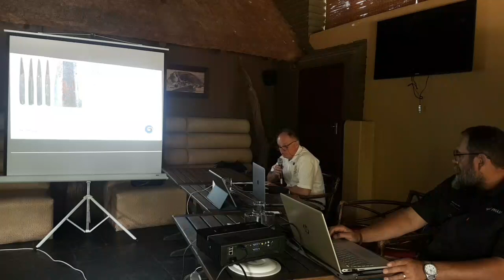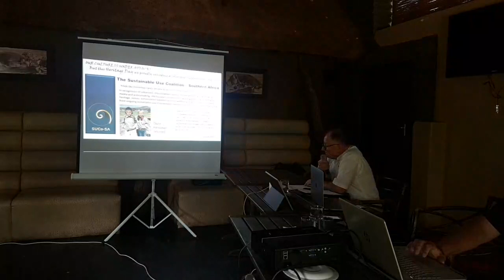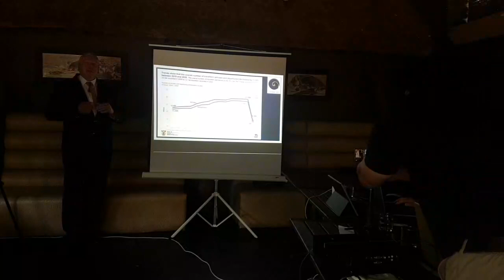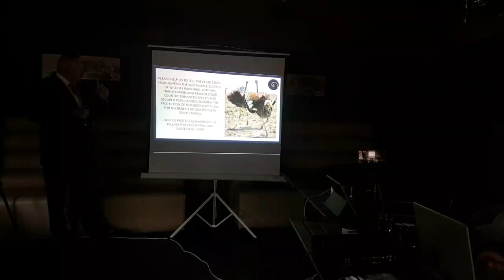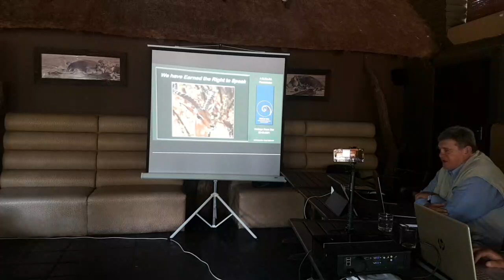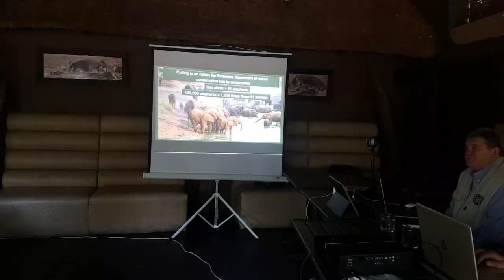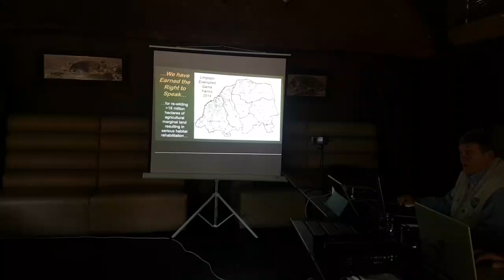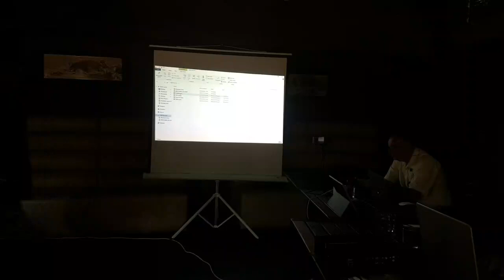SUCo-SA - Volhoubare benutting van ons natuurlike hulpbronne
SUCo-SA - Volhoubare benutting van ons natuurlike hulpbronne. Hoe raak dit jou?